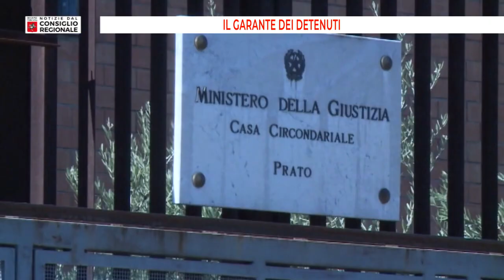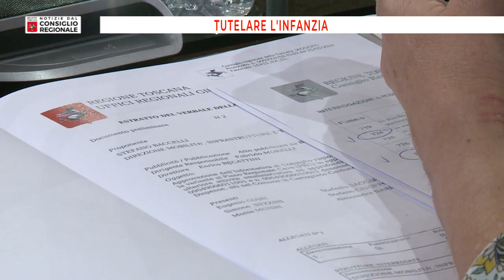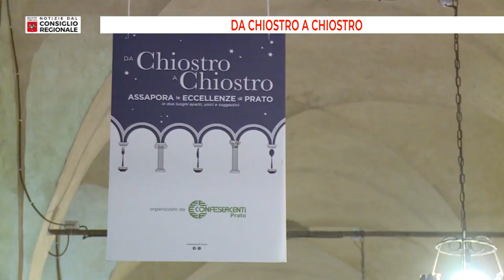Notizie dal Consiglio Regionale del 28/06/24